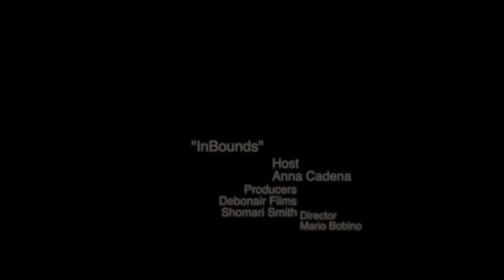Antonio Hamilton "InBounds" With the Oakland Raiders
Anna Cadena fills in for Lorelei Suarez. Rookie Corner Back Antonio Hamilton, Discusses his journey to the NFL. Great young Mind; South Carolina State does good.